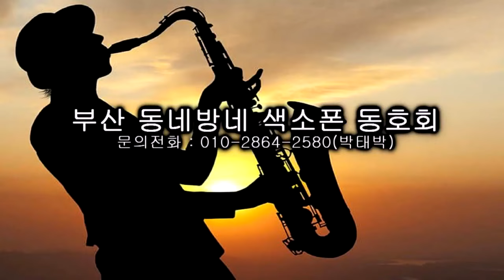박동익 - 나들이/이광조(부산 동네방네 색소폰/6월 연주회 연주) 2022.6.20